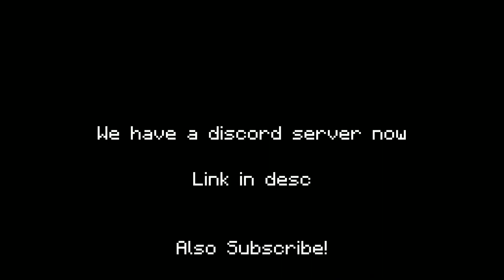Skinner.jpg | Shoepost 18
Quick Explanation

   Nope, but hopes to be